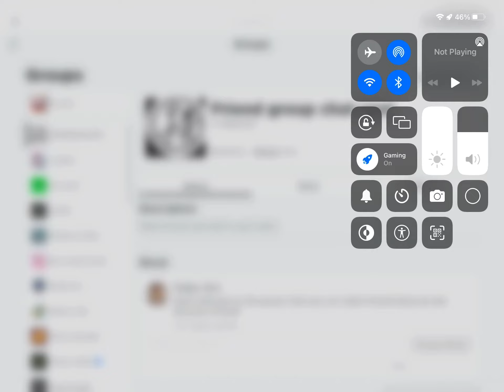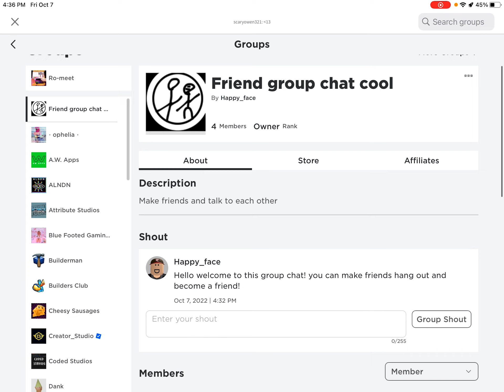Join my Group chat! pls￼